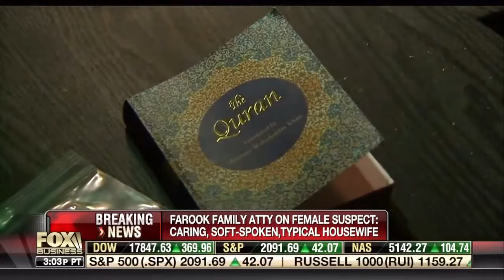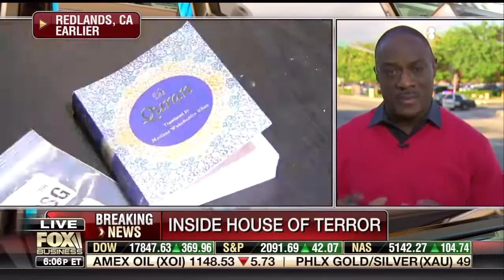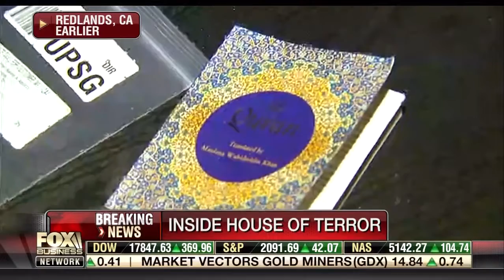Dec 4 2015 Making Money with Charles Payne